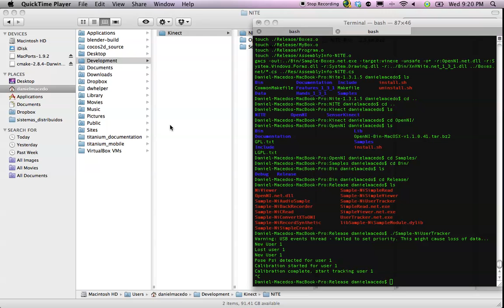primeiro teste kinect